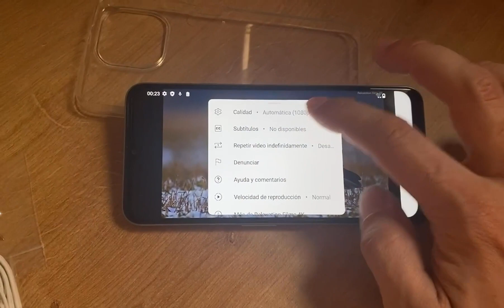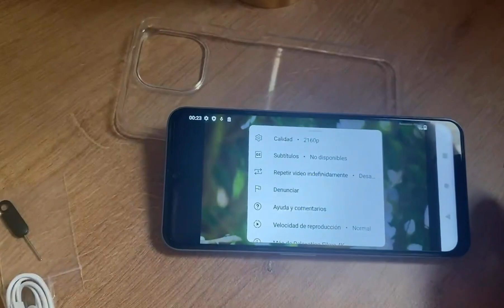CUBOT P80 2023 Teléfono Móvil Libres, Buena experiencia de uso navegando, jugando y en fotos